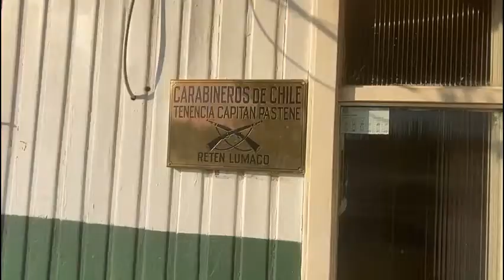Severos daños en ataque armado a retén de Lumaco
Con severos daños resultó el retén de carabineros de Lumaco, en la Provincia de Malleco luego de un ataque armado registrado en horas de anoche. Esta mañana la dependencia policial fue visitada por el Jefe de Zona IX Araucanía, General César Bobadilla Pinilla y por el prefecto local, coronel Cristian Mansilla.